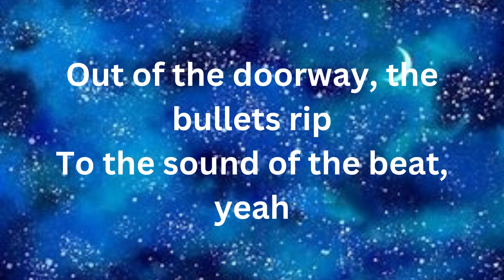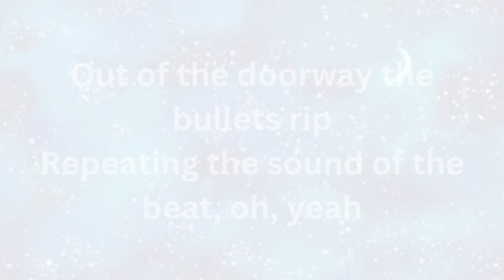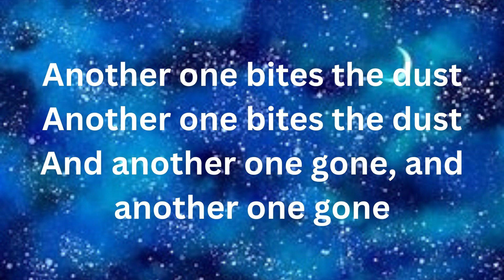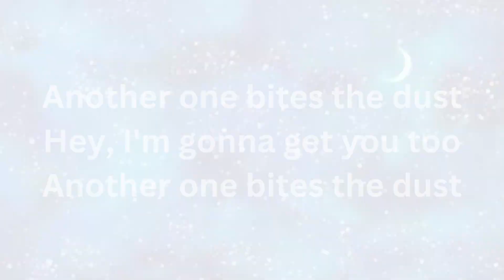Another One Bites the Dust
The song Another one Bites the Dust by Queen